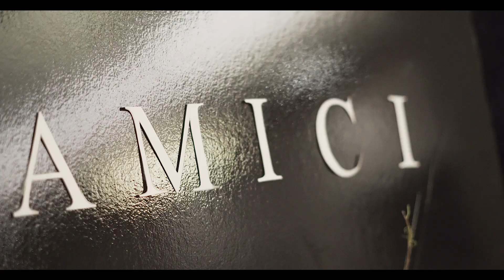Bob's Steak and Chop House - Wine Dinner